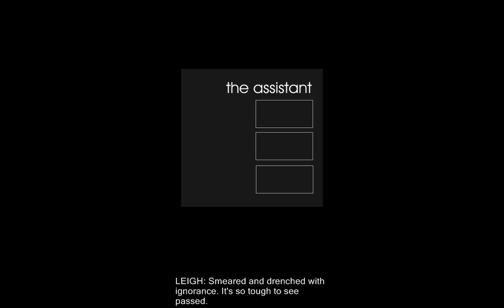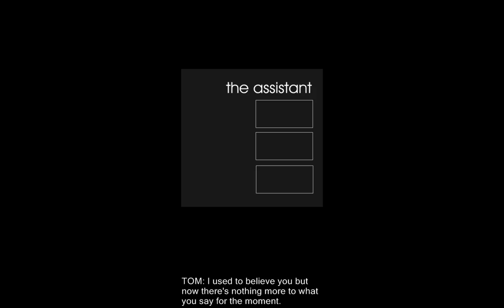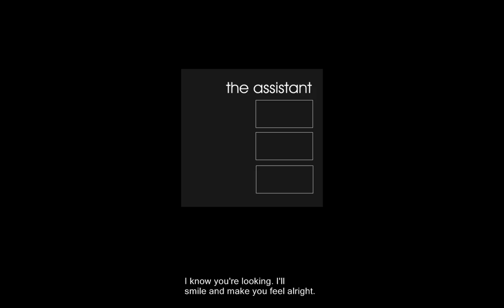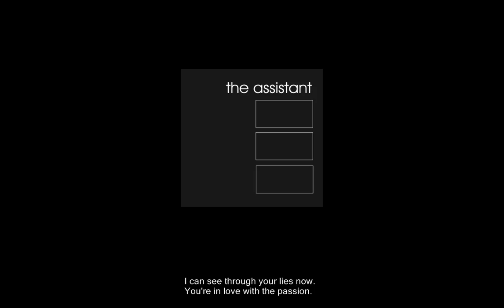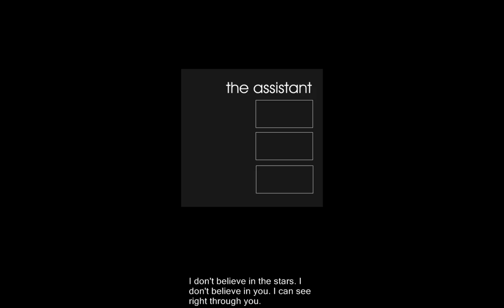The Assistant - I Don't Believe - Lyrics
Artist: The Assistant
Album: The Assistant (self titled)
Song: I Don't Believe

Lyrics:
LEIGH: Smeared and drenched with ignorance. It's so tough to see passed. You go through things so fast. How long did you think it'd last? It's so simple when you think the world revolves around your ego. I am a star. Watch me play my part. I know you'll love me. Just watch and you'll love me. I am my biggest fan. When i walk on stage, I'm the coolest cat in town. I know you're looking. I'll smile and make you feel alright.

ROSS: Stop your show, your words mean nothing.

TOM: I used to believe you but now there's nothing more to what you say for the moment. You sold emotion at half price. How many times can you say goodbye, my friend? I can see through your lies now. You're in love with the passion. You're in love with the attention. I don't believe in angels. I don't believe in the stars. I don't believe in you. I can see right through you.